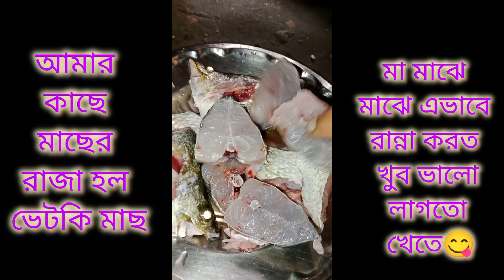আলু দিয়ে ভেটকি মাছের ঝাল গ্রাম গঞ্জের অতি সাধারণ রান্না||ভেটকি মাছের স্বাদই আলাদাvillagefood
Indian food
Bengali recipe
village recipe
Saraswati Mondal
my cooking channel
West Bengal
popi kitchen
street food
video
recipe
ভেটকি মাছ
ভেটকি পাতুরি
village life
village women cooking